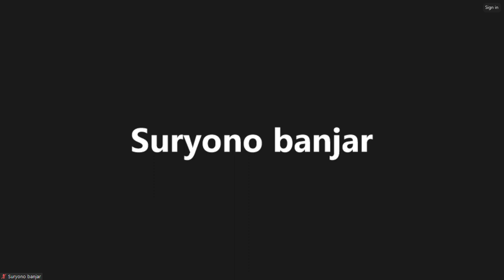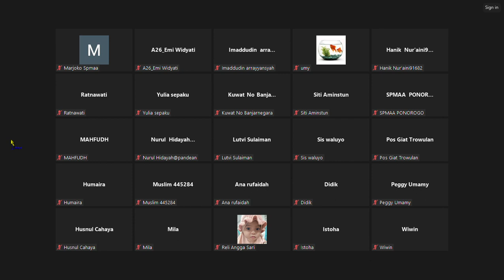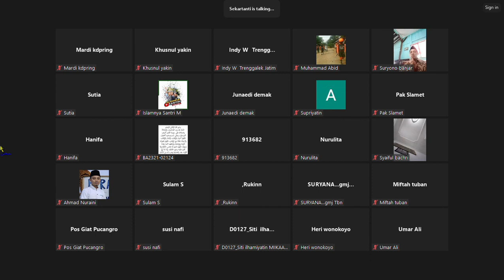Surat Ali Imron 3 Ayat 157-158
MATI ADALAH MELANJUTKAN KEHIDUPAN

kita ini di ajarin Allah berani hidup tidak takut mati. siap hidup ya siap mati, jadi takut hidup juga Ndak boleh takut mati juga Ndak boleh. berharap hidup terus juga Ndak boleh berharap mati juga Ndak boleh. Ndak boleh takut mati juga Ndak boleh takut hidup. jadi itu harus kita cam kan betul kita di ajari Allah melalui ayat2 ini.

mati di jalan Allah ataupun mati biasa tidak karena terbunuh jangan khawatir sungguh ada ampunan dari Allah. itu Allah ingin menegaskan bahwa ampunan itu mahal sekali. ini yg harus kita pahami secara utuh supaya kita menjadi bagian dr org2 yg syahid di jalan allah. perang kita skrg ya banyak misalnya sedang menjalani kan mosi dakwah di suatu tempat itu brrti sampean masuk dalam konteks org yg berjuang di jalan Allah ini yg kita Ndak boleh takut. kesiapan kita untuk mengabdi kpd Allah itu harus di dasari 4 hal td. kita tidak boleh takut mati juga tidak boleh takut hidup. kita tidak boleh berharap hidup terus juga tidak boleh berharap mati. kita harus berani hidup juga berani mati.siap hidup juga siap mati.

apa mksd tidak boleh takut hidup. ga boleh kita takut Ndak makan khawatir ini itu nanti hidupnya gmn gausa..kita hanya di perintah Allah ikhtiar kerja keras kerja cerdas kerja tuntas. ga perlu terlalu berlebihan. demikian pula ga boleh takut mati. mati itu tidak untukdi hi dari jauh2. seperti ketakutan org kafir dalam ayat kmrn itu takut mati. itu satu penyakit yg di hindari Rasulullah karena kena penyakit wahn cinta dunia dan takut mati. jadi jangan takut mati.

kedua jangan berharap hidup terus juga jangan berharap mati. mati kok di takuti org mati mati bagi org beriman itu adalah gerbang terbukanya org beriman dr penjara dunia malah jd ultimate Goal. kematian itu pasti datang apanya yg di hindari. tapi disisi lain kita di larang oleh agama berharap mati mengarah ke bunuh diri. karena org beriman dan org Islam itu sportifitas produktifnya tinggi.
sama misalnya kontrak kerja di luar negri 5 tahun rindu banget sampean sm kampung halaman pingin cepet pulang tapi ya ga boleh berharap kontrak segera putus ya ga boleh harus sabar nunggu sampe selesai. bgtu juga kita boleh rindu banget sama akherat tapi ya tunggu kontrak Allah duluu.

begtu pula ga boleh berharap hidup terus. semakin tua kita ini semakin merepoti yang Muda. berharap sehat itu boleh bahkan wajib menjaga kesehatan tapi berharap hidup terus. itu 2 menyalahi hukum alam dan mengalahkan cinta rindu ke akhirat. doanya ya Allah jadikan sisa hidup ini adalah hidup yang bertambahnya kebaikan kalau engkau wafatkan maka jadikan wafatku itu adalah istirahat dari perbuatan kesalahan.

wajalail.hayat ziyadat Li di kullinkhoirin. jadikan hidupku itu dalam setiap kebaikan tapi jika kngaku wafatkan jadikanlah kematian itu sebagai rohatan istirahat dari keburukan. jadi tidak boleh takut mati juga tidak boleh takut hidup. harus berani. harus siap hirup yang artinya kita itu siap untuk menjalani hidup ini ketika sudah di perintahkan Allah untuk jadi Khalifah itu harus siap imanya ekonomin,a bekalnya, fisiknya jasmaninya, dan kalau sewaktu2 di panggil Allah itu ya siap saja.
  Al hasyr ayat 18 ayat ttg perintah siap mati.
(QS. Al-Hasyr 59: Ayat 18)

selalu lihat dan cek lah saldomu untuk akherat itu. nah skrg ayo kita negeceknterus makanya ga boleh takut mati itu. waltandzur itu artinya lihatlah tengoklah cek lah untuk loghidhin untuk besok lah besok kita kan ga tau kimata sughra itu kan tiap2 org.  makanya ayat selanjutnya Al hasyr ayat 19 jangan lupa seperti org2 yg lupa Allah dan akherat karena itu ya berharap hidup terus. ga di kasih rem.benar2 menghindari mati.

dan Rahmat Allah itu lebih baik dr apapun yg kalian kumpulkan. artinya senadainya kamu jadi elon musk, Jeff Bezos atau siapapun yg kayanya minta mapun tapi kalau meninggalkan perintah agama itu ga ada apa apanya bagi Allah. ampunan dan Rohmat itu jauh lebih baik drpd apa yg mereka kumpulkan dengan cara tidak sabar nunggu yg di akherat.

kembali nya ttp kpd Allah ga ke siapa2. tapi bagi org2 yg ga sabar yg kemudia membebaskan nafsunya di dunia maka nanti baru hattazur tumul maqobur mewek disana. tapi kalau sabar nunggu janji Allah inshaAllah akan mendapatkan yang jauh lebih baik dunia akhirat.

siap hidup siap mati. berani hidup berani mati. siap hiduo Kapanpun di panggil allah siap. sial mati. toh mati siap ga siap harus siap no other choice. jangan tunda kalau mau tobat tobat skrg,sedekah sedekah lah skrg. supaya ttp berani hidup berani mati. untuk agama ini ga takut mati.

org yg meninggal di jalan Allah itu tidak benar2 mati. bal ahya indarobbihim. ga benar2 mati ttp akan melanjutkan kehidupan. ini sangat fundamental. bukan mati tapi melanjutkan kehidupan. makanya itu menjadi proyek spmaa kehidupan ini gandeng dunia akhirat. ayo ttp berani hidup berani mati siap hidup siap mati.